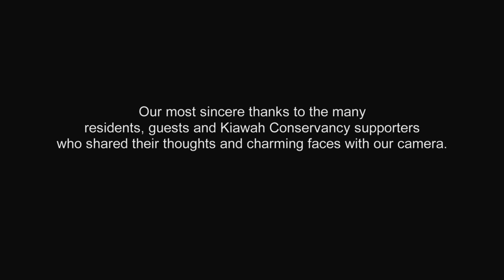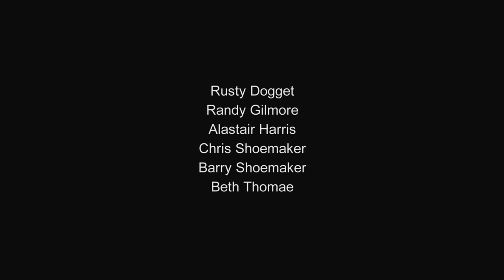Our Legacy for Kiawah Island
Frequent wildlife encounters are one of the most appealing pleasures of life on Kiawah Island.  It is a unique place where native landscapes, wildlife and people coexist for the benefit of all, a place where wonderful memories are made.  When it comes right down to it, those memories are built on the natural wonders here.

It is really all about habitat.  Plant and animal life only thrive in a balanced ecosystem such as Kiawah's.  It is our responsibility, as a community, to preserve the delicate balance that provides haven for our native plants, habitat for wildlife and the opportunity for residents and guests to enjoy the experiences this special place affords.

The Kiawah Conservancy is committed to understanding the critical natural habitat needed to maintain a healthy, balanced and diverse population of native plants and animals at Kiawah Island.  Its support of research, its educational forums, its community outreach, its land preservation and habitat enhancement programs are ways the Kiawah Conservancy protects the habitat of Kiawah.

This our Legacy for Kiawah Island and we invite you to be part of it.  The future of Kiawah Island depends on you.  Partner with the Kiawah Conservancy and protect Kiawah natural resources for future generations.